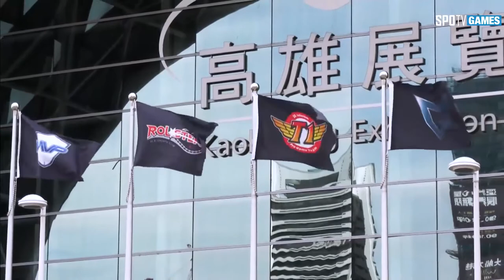Match 1 M17 vs MVP [17.07.07] Rift Rivlas Day2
2017년 7월 이름만으로도 설레는
세 개의 지역간 팀들이 펼치는 숙명의 대결이 시작됩니다

2017 League of Legends RIFT RIVALS!

SPOTVGAMES와 함께하세요!

7월 6일(목)-7일(금) PM 3:00 LIVE
7월 8일(토)-9일(일) PM 5:00 LIVE